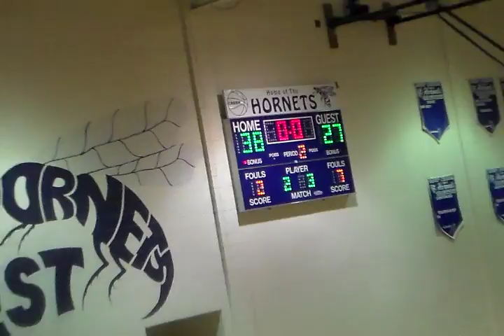Deep Creek HS vs. Churchland HS 2016 2nd Qtr.